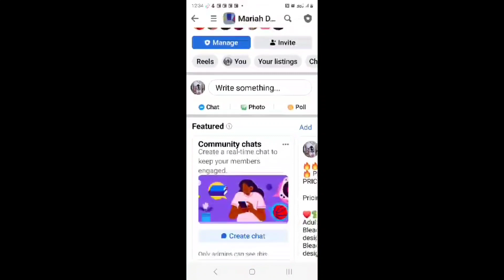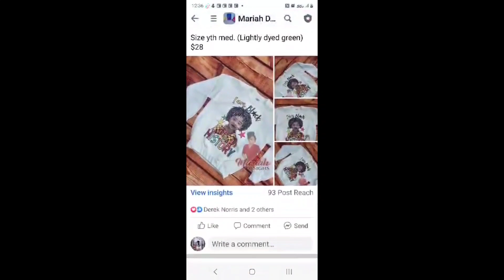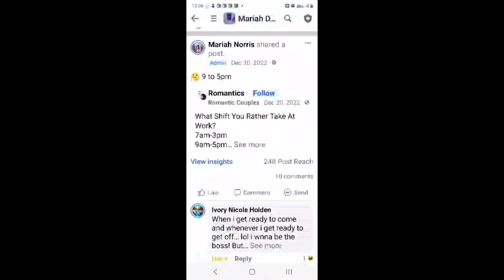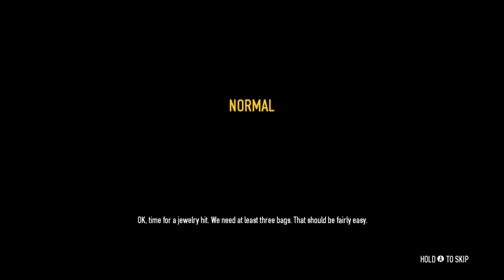Payday 2 The jewelry heist